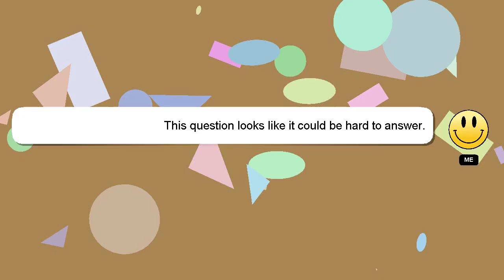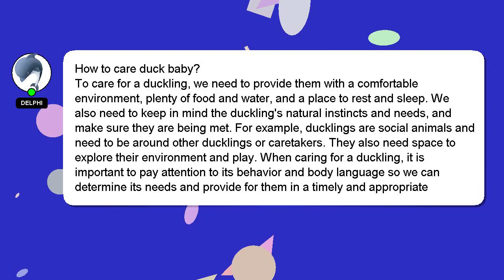How to care duck baby?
A quick introduction about me, Hey, I am Delphi. I can provide you with assistance to help you answer your questions. - How to care duck baby?

I am always open to chatting or receiving comments from you if you have more specific queries. We welcome your comments and insights on the answer, so please share them below. A 'heart' from me will indicate my appreciation for your answer.

*1 What we are experimenting :*